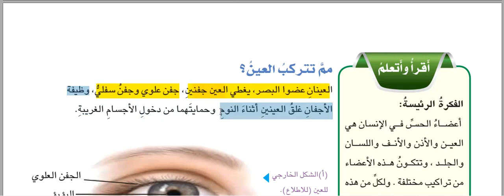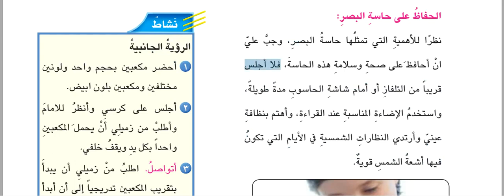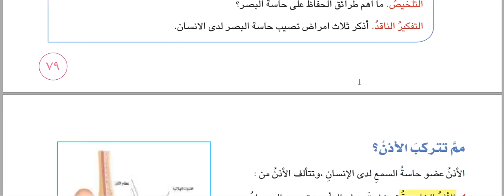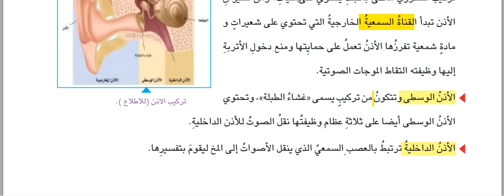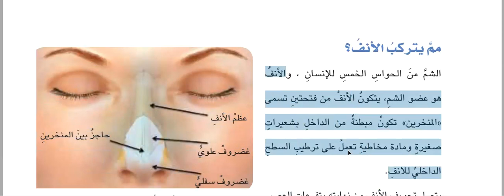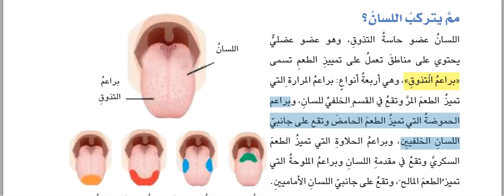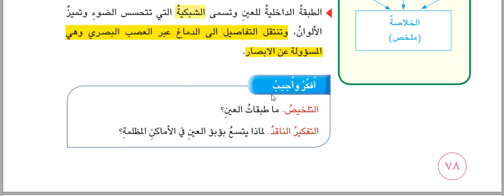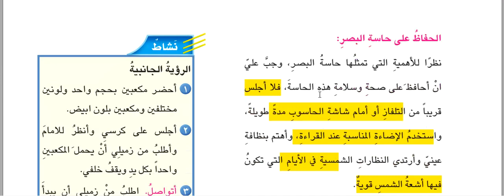اعضاء الحس العلوم للصف السادس الابتدائي ص 78